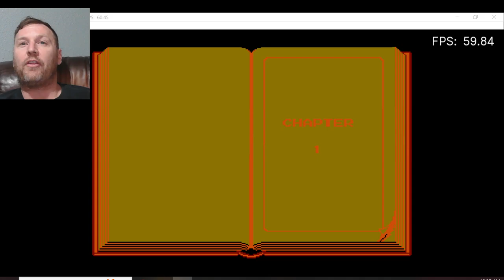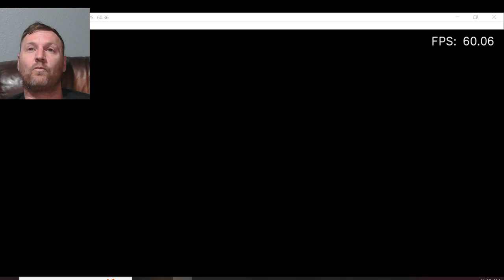Retro Nes Zoda's Revenge Startropics 2